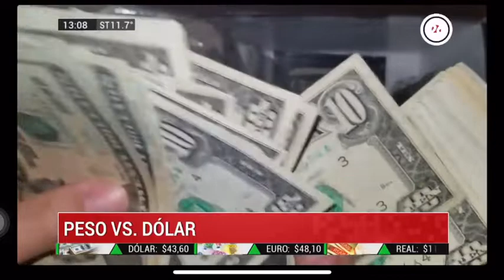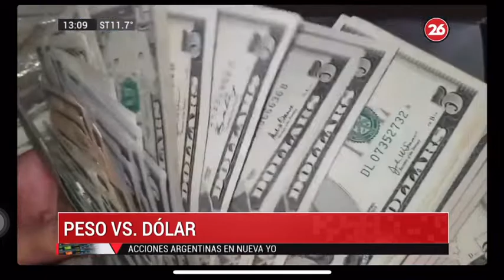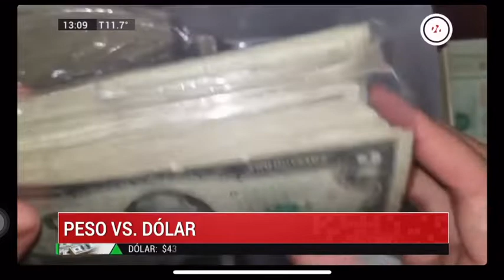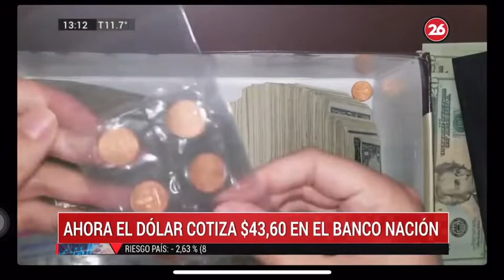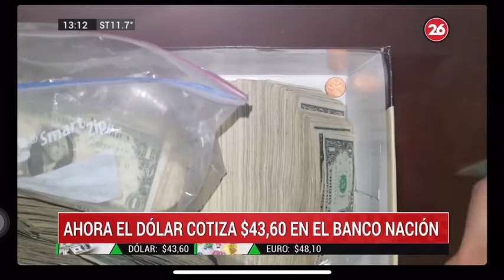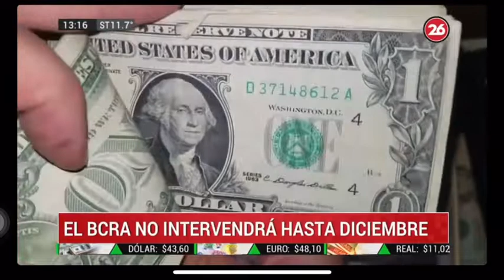“Dólar vs Peso” ¿Como sigue este partido hasta las PASO? Análisis en Canal 26